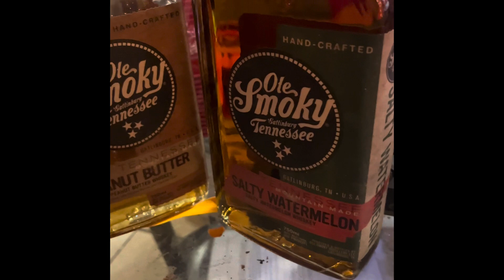Happy holidays from Rit3OnTim3 Kennel